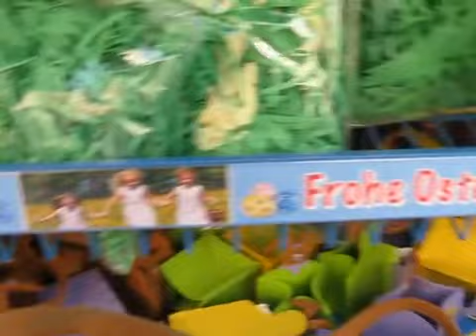lucrusoare pentru Paste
Chestii gen "1,5 euro bucata" - dar care pot fi luate ca modele, pt. lucru  cu copiii ;)
Langa gara din Frankfurt